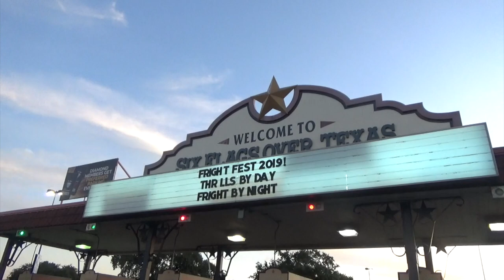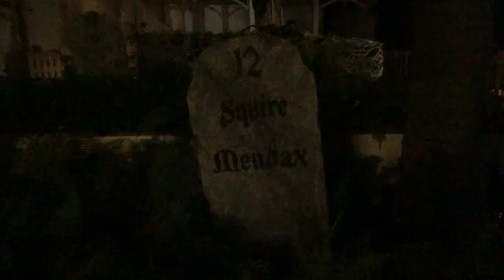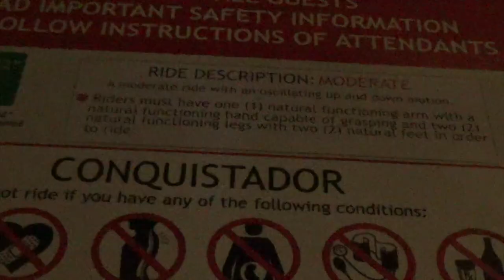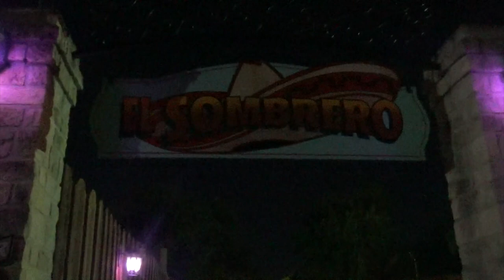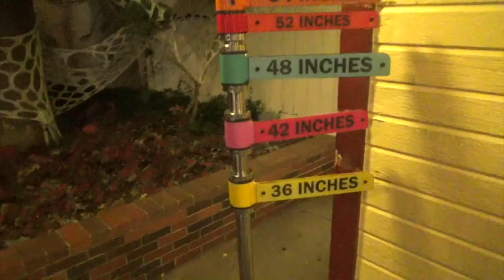Fright Fest Six Flags 2019